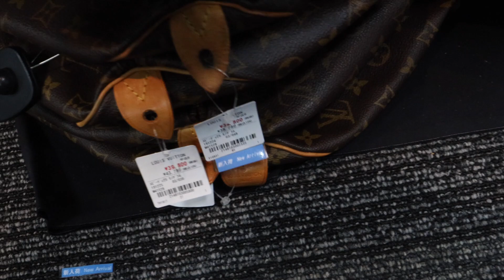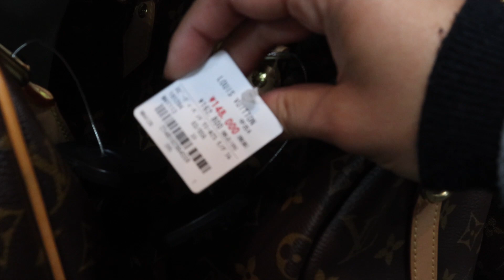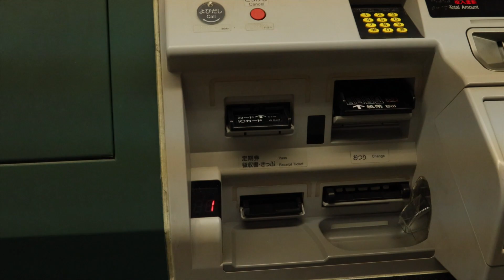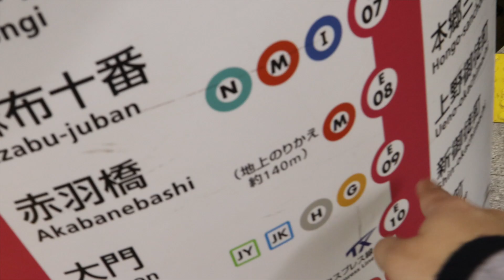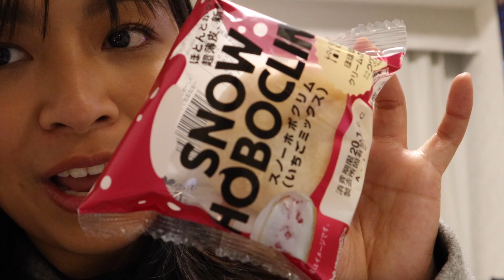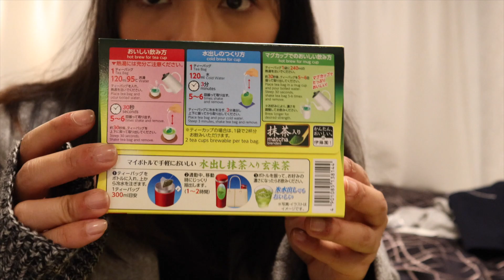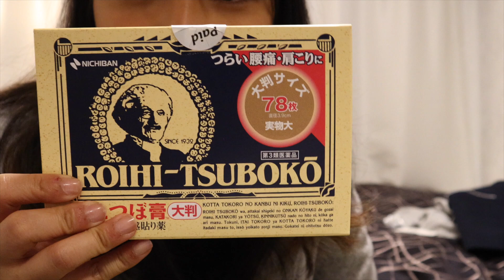Tokyo Japan Travel Vlog (Pt. 2) | Second Hand Luxury Bags in Japan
❀ FAQs ❀
- How old are you? 24
- Where do you live? USA
- What camera do you use to film? Canon M50
- What do you use for light? Ring Light / Soft Box
- Are you filipino? Yes—

Hi, I'm Eunice. I'm a 24 year old lifestyle, beauty vlogger. Hopefully you stick along. See you in my next video!